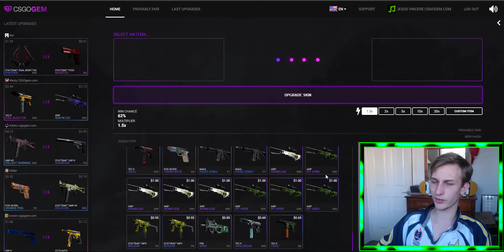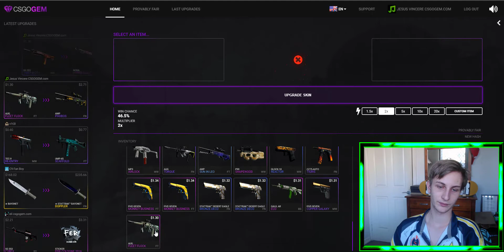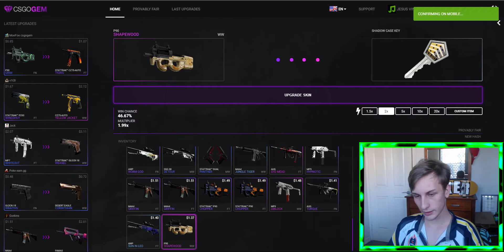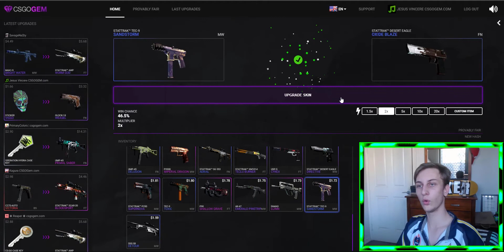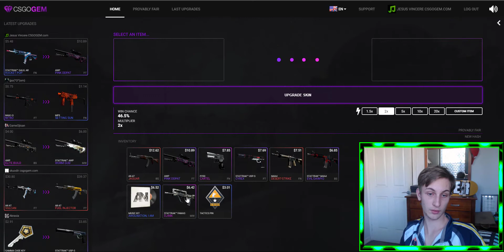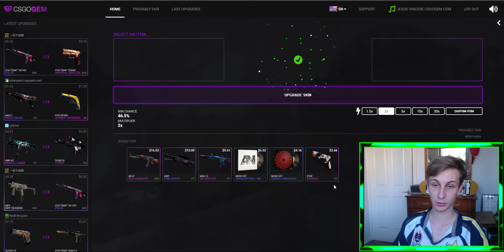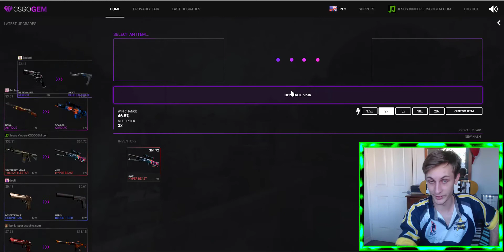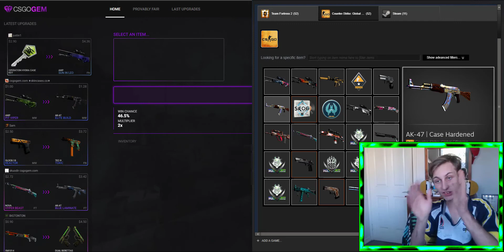CSGOGEM - $1 to Something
So, I started with some slightly more expensive skins...let's see how I go!

My BRAND NEW website! Go and check it out!

Main Steam Account (Everything trading related and gaming except CS:GO):
(to add in case of trading inquiries)

PEACE!